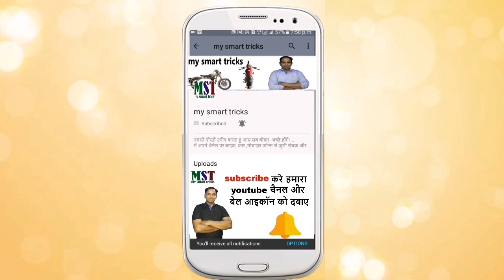इंतज़ार हुवा ख़तम हुंडई ने उठाया i30 से पर्दा ! hyundai i30 launch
इंतज़ार हुवा ख़तम हुंडई ने उठाया i30 से पर्दा !

hyundai i30 launch